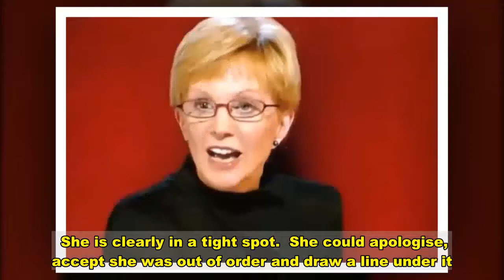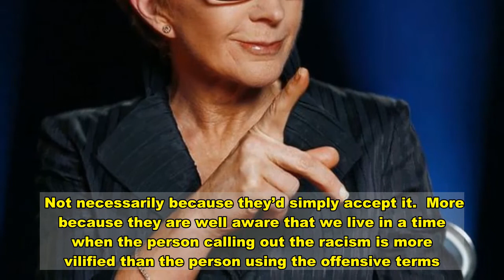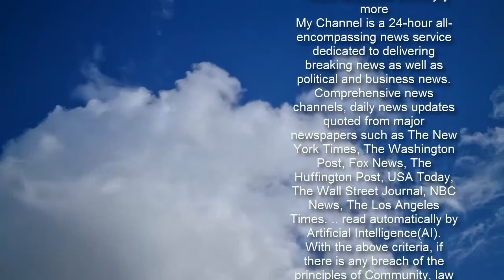'Anne Robinson crossed a line and Countdown host's silence doesn't reflect well'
Come on, do you really have to ask if it crossed the line?  Of course it did. On two levels. We’ll get to those but first a recap on the story.  Vanessa Feltz claims The Weakest Link host Anne Robinson was racially offensive asking about her relationship with Anglo-Nigerian singer Ben Ofoedu.   According to Feltz, whose claim is backed up by another contestant, Dave Lynn, Robinson said: “Looking the way you do, how do you think you land all these big black boyfriends?”  First of all, why the reference to colour? And what is the reference to size all about?  What is your view? Have your say in the comments section   If you are old enough to answer that second question in particular then you clearly know why the stereotypical trope is an issue.  Likewise the BBC. The comment was never broadcast - which says everything.  The silence of Robinson, the new Countdown host doesn’t reflect particularly well.  Especially given the fact that she was afforded time to respond ahead of the Daily Mirror’s story.   She is clearly in a tight spot.  She could apologise, accept she was out of order and draw a line under it.  She may feel, however, that in doing she leaves herself in a place that affects her reputation.  Full disclosure, I was never a fan of The Weakest Link concept where the presenter “engages” contestants by insulting them.   The recently unearthed clip of her insulting the children of the single mum, asking which of her children have ASBOs, gives you a flavour.    Looking back it is quite something that the BBC actually paid a quiz show host to be as deliberately disrespectful as Robinson was to her guests.   We’re only talking about the year 2006, for goodness’ sake.   But contrary to what some people may think, I don’t know too many people with an appetite to hound her if she were to put her hands up and apologise.  Not necessarily because they’d simply accept it.  More because they are well aware that we live in a time when the person calling out the racism is more vilified than the person using the offensive terms.   So Robinson appears to be sticking her head in the stand, government minister style, hoping it will all just go away.  It might, for now. But people have long memories.